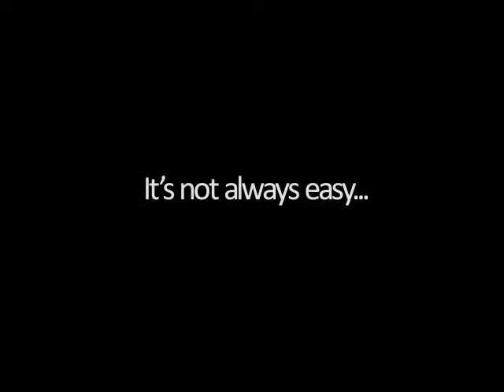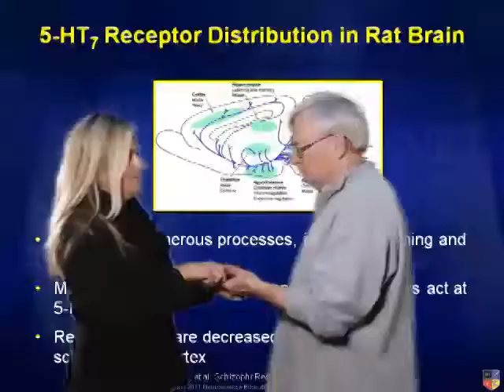Faculty Training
A funny look at how faculty gets ready for a big conference